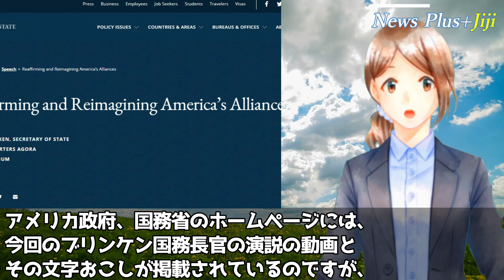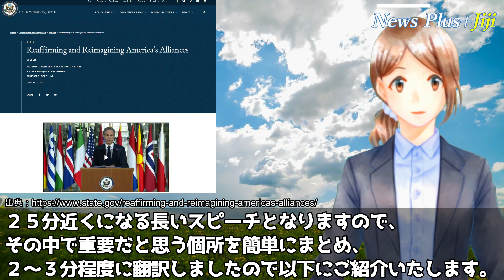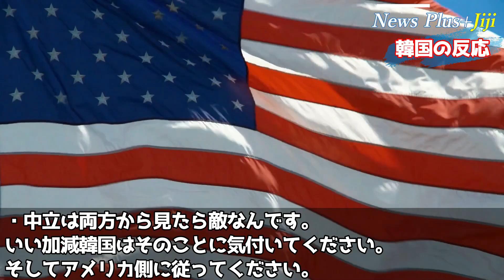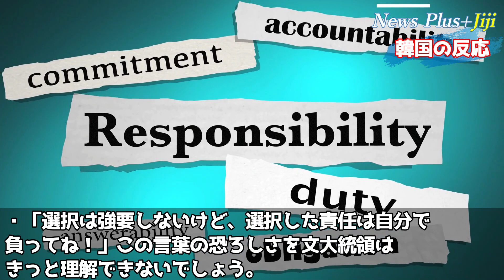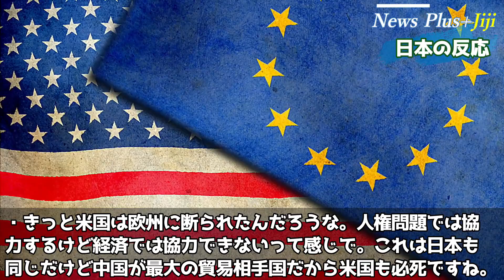【韓国の反応】衝撃！米国務長官「韓国は安心してレッドチームに行って下さい」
■目次
・雑感：15:51

✅【韓国の反応】資産大蒸発！VWの一言に韓国大混乱！後頭部殴られ息絶え絶えに…相次ぐ「バッテリー自給宣言」事実上の韓国包囲網完成でお仲間中国も敵側に「もはやこれまで」
✅【韓国の反応】日韓関係消滅必至！文大統領米に「改善努力」宣言も裏で日本企業十数社に自称元徴用工賠償請求を全力で始動「すでに賽は投げられた」
✅【海外の反応】米中外相初会談で中国王毅らが米に暴言＆持ち時間大幅超過で米激怒「ちょっと待て」習近平主席へのパフォーマンスもやり過ぎ感満載でメディアドン引きコンビで謝罪必至「メディア退出からが本番」
✅【海外の反応】中国痛恨の社説を全訳「お願いしてやる！日本はこちらへ寝返って…」日韓へ自己矛盾連発！その特大ブーメランに世界が騒然「本当に大国なのか」強固過ぎた日米同盟についに取り乱す
✅【韓国の反応】「はい課税」日韓紛争また勃発！ＷＴＯ規則通り韓国産炭酸カリウムに日本が反ダンピング課税を賦課「嫌なら売ってもらわなくていい」
✅【韓国の反応】衝撃！日本産新型注射器量産決定に韓国驚愕！本当は日本に送りたかったＫ注射器の存在価値が一瞬で消滅三日天下に「バブルが弾けた」「一言お願いしてくれれば送ってあげてもよかったのに」
✅【海外の反応】韓国衝撃！面談要請を日本が渾身の袈裟斬り！韓国外相＆駐日大使両者の哀願に茂木外相一蹴「会うつもりはない」親韓二階・山口ルートも機能せずついに進退極まる「物乞い外交はもうやめて」
✅【海外の反応】中国衝撃！台湾への制裁に蔡英文が瞬殺カウンター！その圧倒的な貿易手腕に台湾パイン西側諸国に売れまくり習氏「こんなはずじゃ」人民の突き上げ不可避
✅【海外の反応】日本政府「尖閣に上陸すれば自衛隊が射撃する！」岸防衛相「現行法で可能、上陸は凶悪犯罪」なぜか息を呑む韓国人「中国艦隊は一週間で全滅。絶対日本に勝つことはできない…」
✅【韓国の反応】「ウッズは悪くない」米警察公式発表に現代衝撃！ジェネシスGV80の命運はもはやタイガーの一言に「車をウッズに貸した人誰？」

■引用・参考
※ブリンケン米国務長官スピーチ
Reaffieming and Reimagining Americas Alliances

Writer：美山舞子
Navigator：みれい
Video creator:yaya
Staff：Tzakudama、hana